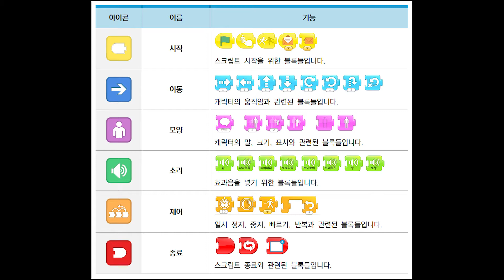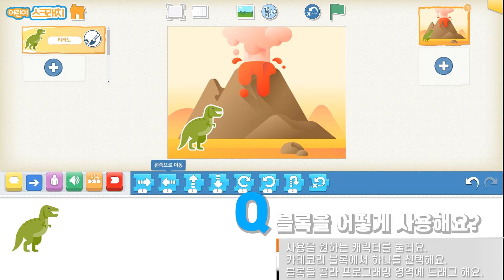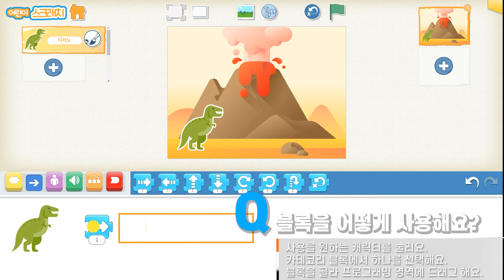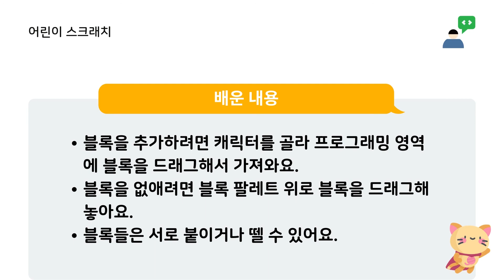어린이 스크래치 코딩 수업 4. 블록 사용해 보기 (쿵쾅쿵쾅 티라노)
6-10세 유아 초등 어린이의 코딩 교육 입문을 위한 어린이 스크래치 네번째 수업입니다.
어린이 스크래치에서 캐릭터에 블록을 넣고 없애는 방법과 블록들을 서로 연결하여 사용하는 방법을 설명합니다.

어린이 스크래치는 스크래치 주니어 한글화하고, 일부 기능 및 콘텐츠를 수정한 광고없는 무료 어린이 코딩 교육 프로그램입니다.

음성: 본 음성은 인공지능 성우 서비스 타입캐스트에서 제작되었습니다. 인공지능 성우 하은 외 2명)